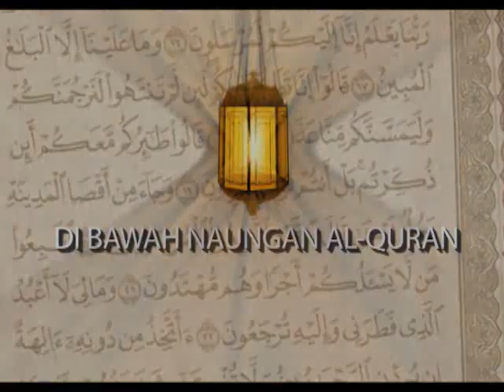Ustadz Husein Al-Athas - AlQur'an Sebagai Mizan Part 2